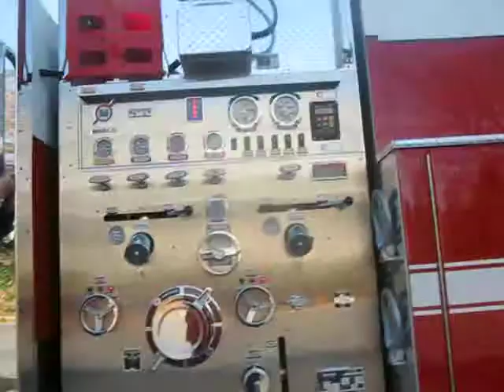brand new tanker 5-11-lights and walk around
brand new tanker 5-11. west willow fire co.